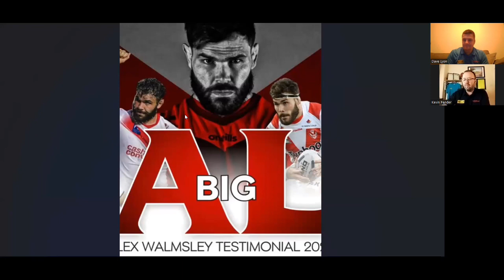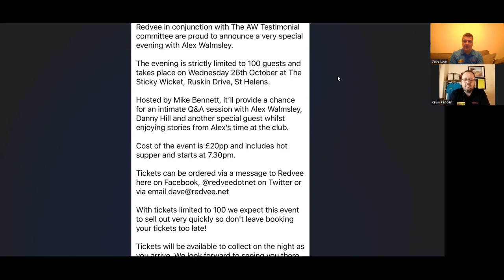Redvee TV Special - Redvee Event for Alex Walmsley Testimonial: Big Al & LMS!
Redvee is hosting an Alex Walmsley Testimonial Evening with Alex Walmsley and Louie McCarthy-Scarsbrook hosted by Mike Bennett - laughs guaranteed!

Wednesday 26th October at Wicket Bar & Restaurant, Ruskin Drive, St Helens, WA10 6RP

Tickets are £20, strictly limited to 100 and includes Hot Supper.

LIMITED TICKETS REMAIN!